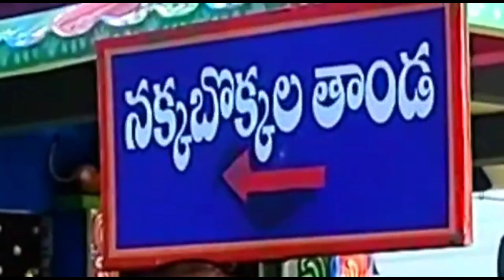best investment option in warangal highway 9121755108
Invest just 36 Lakhs on One Acre Land near

 Janagoan Municipality and get double in 36 months with 100% Land security

OR

Invest just 18 Lakhs on Half Acre Land and Get 9 Lakhs returns in 18 months on your Investment

OR

Get 100% Returns in  36 months (Total 72 Lakhs including Investment)